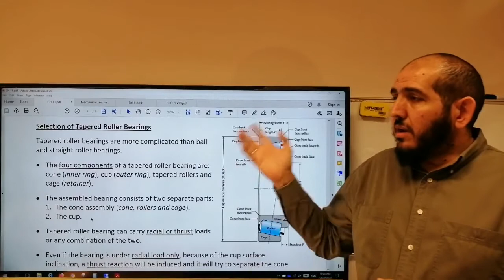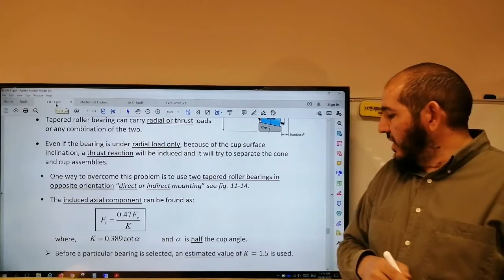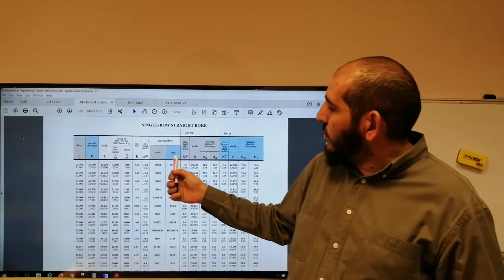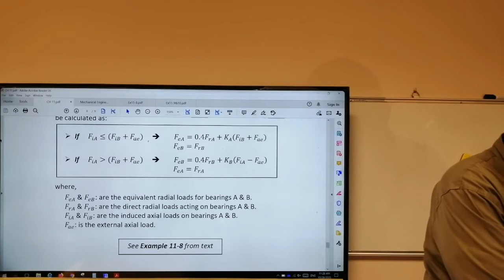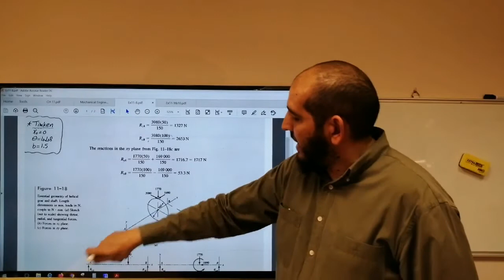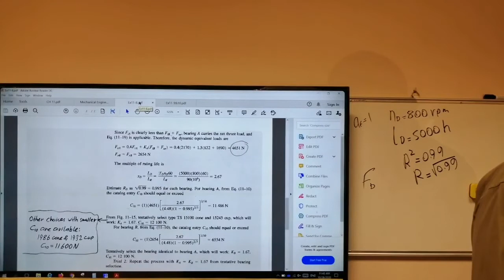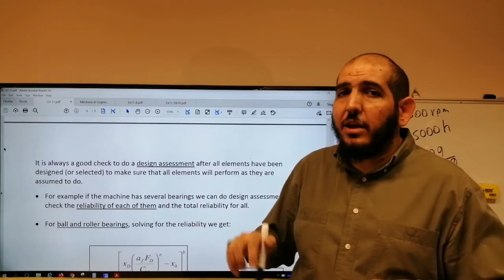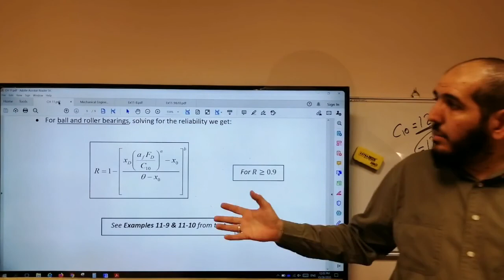Ch11: Rolling-Contact Bearings (3) - ARABIC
Tapered Roller Bearings, Design Assessment.